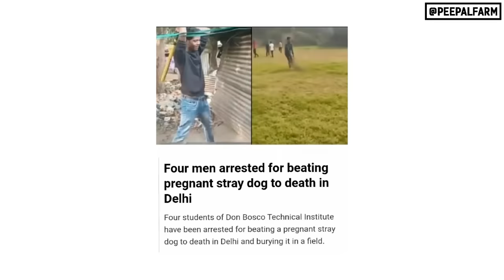A stubborn kid destroyed a dog's future | Why mercy killing of aggressive dogs should be legal #31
Join our WhatsApp Broadcast Channel

00:00 - When A Dog Outplayed Us For The Third Time!

00:59 - Rescuing A Huge Bull With Leg Injury
02:00 - Treating Ed, The Accident Victim With Sugar Syrup
02:37 - Meet Jhilmil, A Dog Who Is Afraid Of Fans

03:16 - A Stray Pet Arrived!
04:08 - Went For One Bull, Came With Two!
04:35 - Releasing Oorja, The Pig Trap Victim.
05:00 - Toto Is Free To Go!
05:18 - Shifting Chachu To Our Eco Village
05:28 - Aahat's Health Update

05:52 - Releasing Wifi, A Dog Who Was Locked Inside A Room
06:09 - Adoption Failed After 4 Years - Scooby
07:21 - Kebo, A Stray Dog Came For Help

07:57 - Humans Helping Animals
08:23 - Buying a Generator for Our new Hospital
08:51 - Robin on ABC Rules

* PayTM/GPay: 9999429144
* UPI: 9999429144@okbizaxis